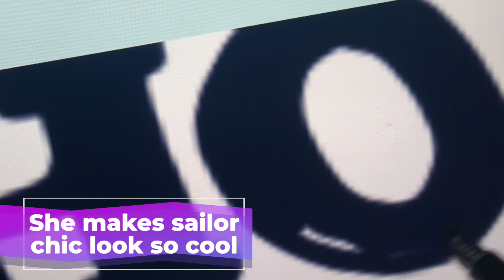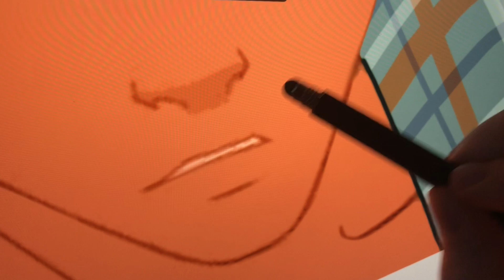Disney Characters As The Cast Of Stranger Things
Disney Animated Characters Reimagined As Stranger Things Characters!

Welcome back TheThings fans! We’re getting magical and strange in this brand new video. Who else here is obsessed with both Stranger Things and Disney? We’re right there with you! That’s why we’ve decided to give our favorite Disney Princesses an 80s makeover.

Take a trip back in time with characters like Merida, Belle, and Rapunzel and check out what they would have looked like if they swapped places with the Stranger Things Cast. What would Rapunzel look like if she chopped her golden locks and was sent on a mission to save the county of Hawkins? And Merida may be getting to keep her red locks, but bears and her brothers won’t be her only problems after this transformation.

It’s not just Princesses that are getting a makeover either. Kristoff and Flynn Rider also took a seat in the artist’s chair. Kristoff’s favorite movie now? It’s The NeverEnding Story. And Flynn? You may be surprised at how well he pulls off the sailor vibes.

So while you wait for Stranger Things season 4 and the next hit Disney Movie, come indulge in a world the combines the Hawkins gang and iconic fairytales.

Did you have a favorite reimagination in this video? What other Disney characters would you want to see be transformed?

🎨 Art Created by: Emma Godfrey

Written by: Alyssa Goulart
Narrated by: Mia Jabara
Edited by: Emma Godfrey